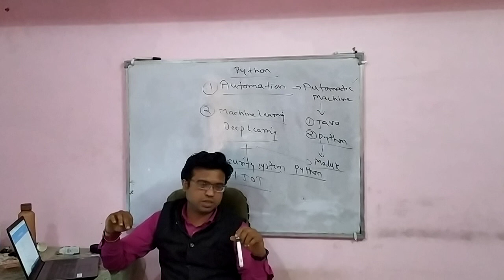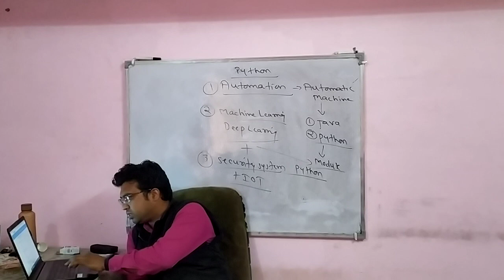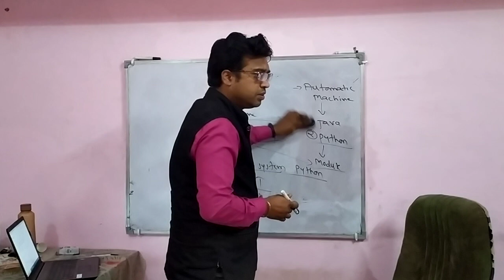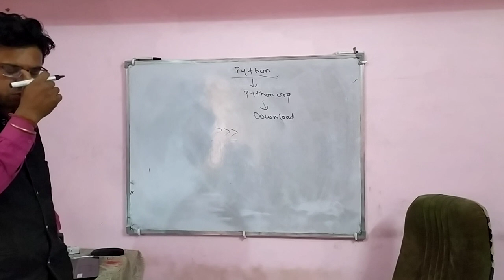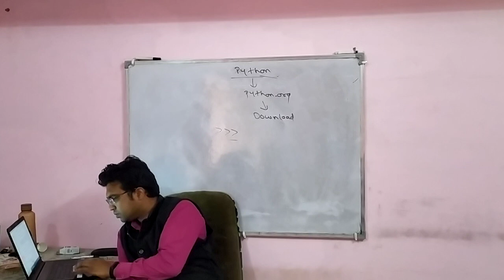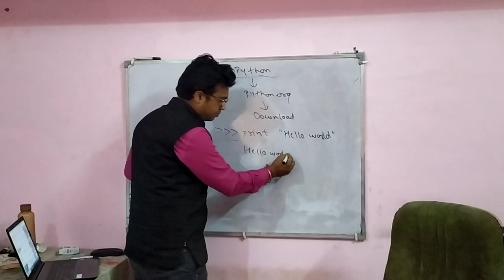Download Python and First Program., VISTAR FOUNDATION JABALPUR